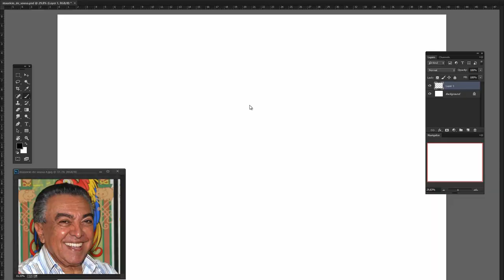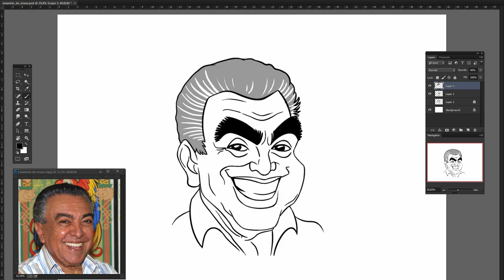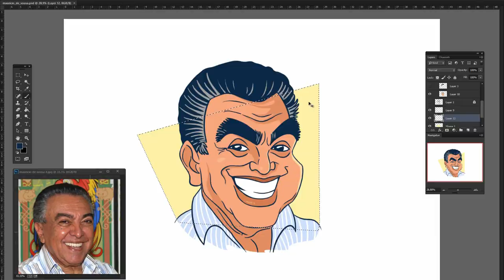DESENHANDO Mauricio de Sousa | Caricatura Digital